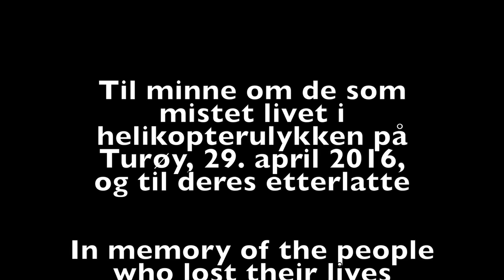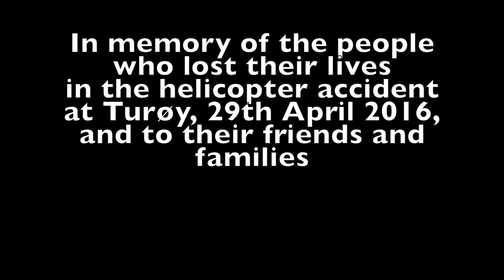In Memoria - Til minne om de som mistet livet på Turøy, 29. april 2016.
Til minne om de som mistet livet i helikopterulykken på Turøy, 29. april 2016, og til deres etterlatte.

Sangen er komponert, arrangert og mikset av Roy Edvard Ellingsen.
Tusen takk til Jørgen Manke for mange gode innspill!

Videoen er lansert under "creative commons" lisens, slik at den fritt kan benyttes av de etterlatte, eller andre som er direkte eller indirekte berørt av ulykken.